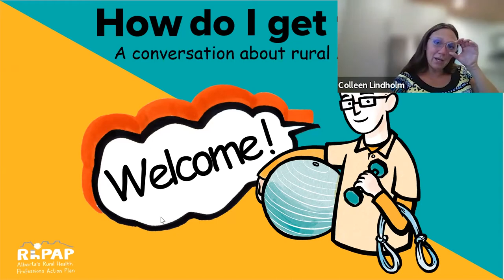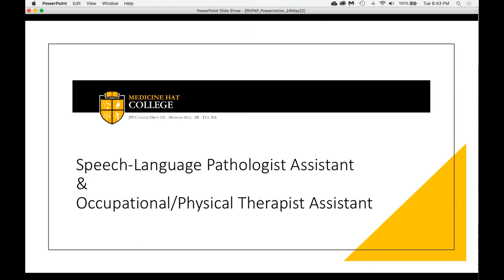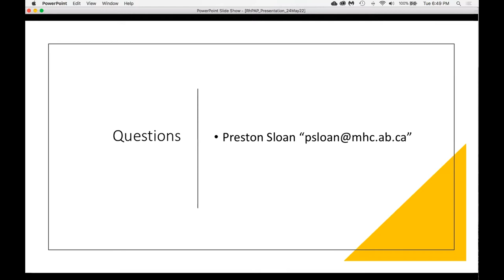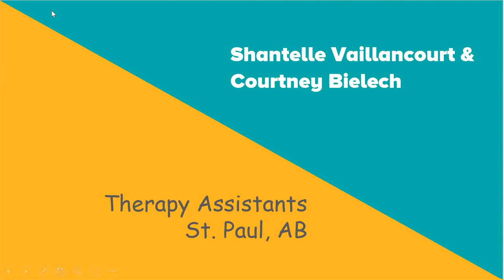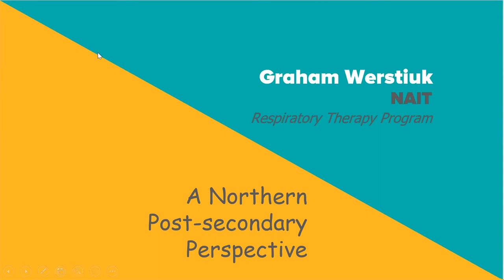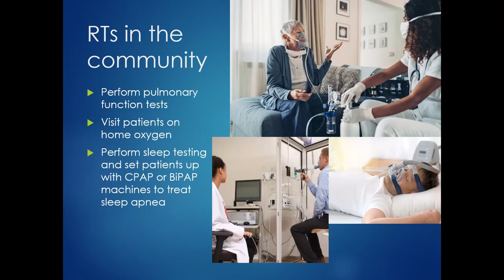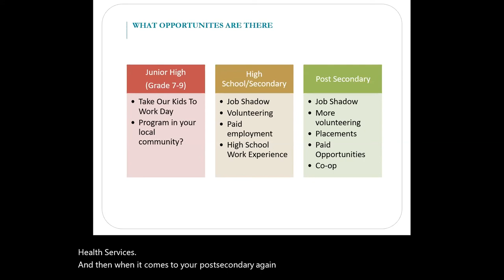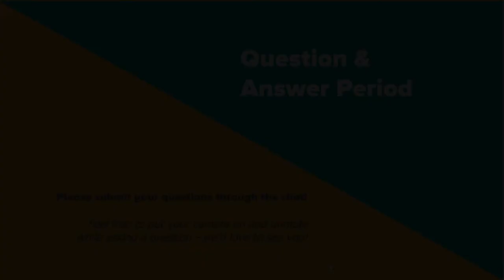Lets Go Rural. How Do I Get There? Allied Health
A virtual conversation about individual experiences, personal journeys, and important information about journey to health careers that can see students like yourself in the field in as little as two years out of high school.

These jobs may be rewarding in and of themselves, or a pathway to other options, and include careers such as an OT/PT/SLP Therapy Assistant, and/or Respiratory Therapist.

By watching, you will have the opportunity to:

      Hear from rural health care providers working in or with experience in these positions, who can
      talk about their journey and how they got there.

      Learn what colleges might be looking for in an admissions application.

      Hear from knowledgeable folks from Alberta Health Services in their Talent Acquisition team who
      peak to what Allied Health is and why rural is the place to be.